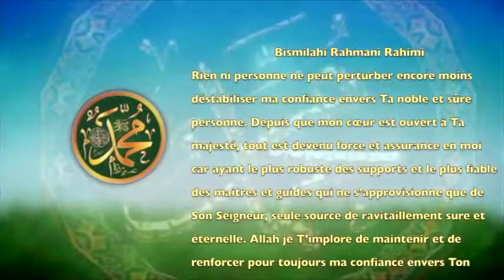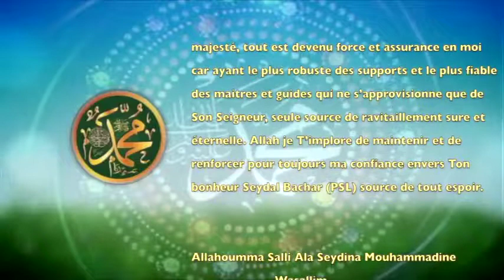POEME SUR LE PROPHETE PSL : 92 UNE CONFIANCE INEBRANLABLE